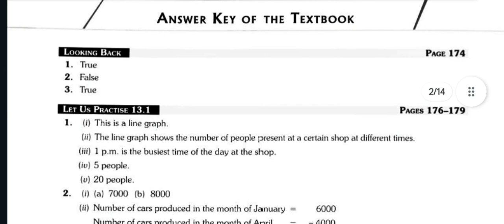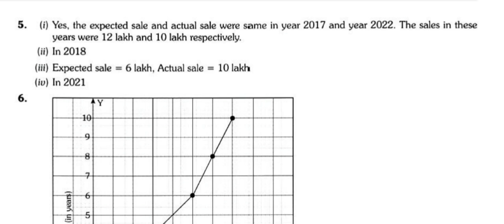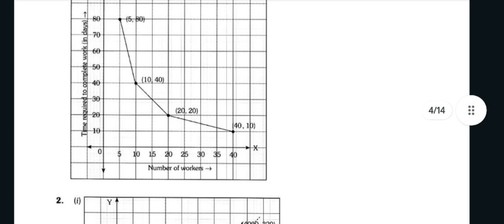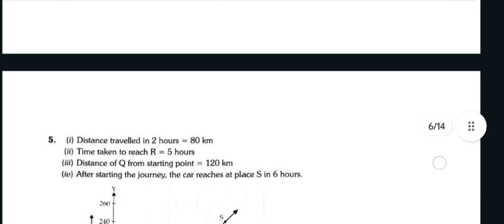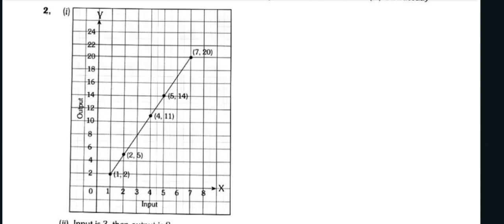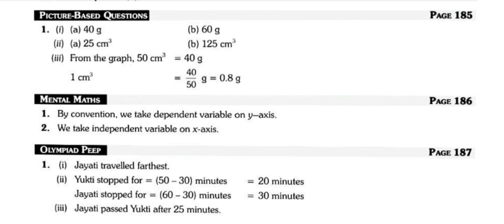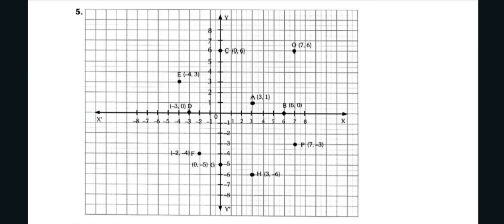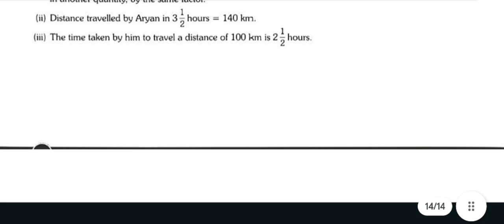Introduction to graphs || class-8 || mathematics || chapter-13 || ashoka solution new edition